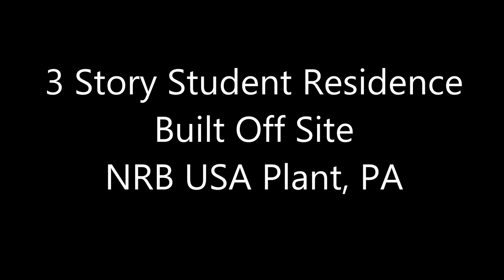Student Housing Built Off Site by NRB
3 story student residence built offsite at NRB USA plant in New Holland,  PA.